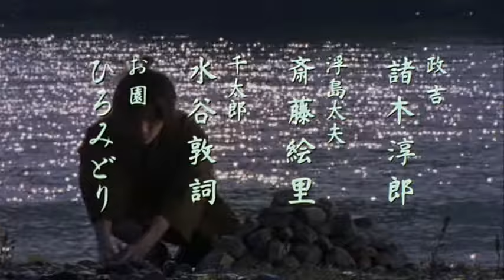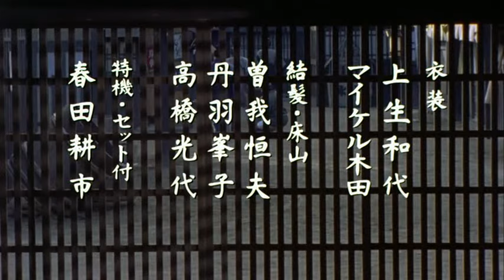必殺始末人 南野陽子 田原俊彦